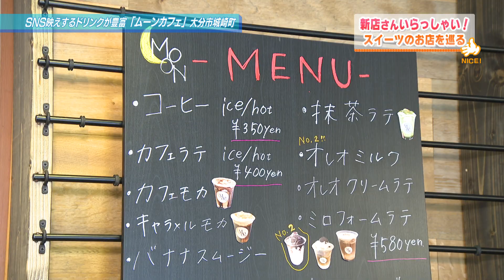【大分市】ムーンカフェ（2023年8月2日放送分）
SNS映えのドリンクがいっぱい！

『ムーンカフェ』

🏠住所
大分市城崎町2丁目2-12

🏖休日
不定

📝番組概要
2001年に放送を開始した朝の情報番組で、月曜日から金曜日まで大分の話題を毎日お届けします。県内各地のグルメ、イベント、旬の風景など様々な生活情報を中継も交えて日替わりで発信中📡